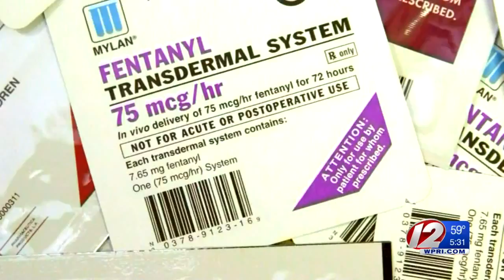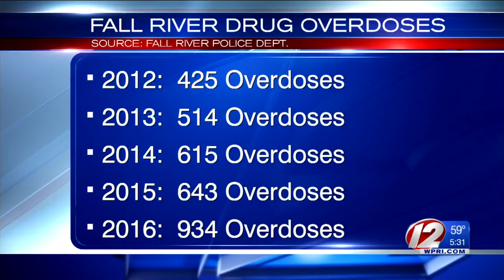Fall River one of hardest hit in opioid OD deaths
City is third in the state